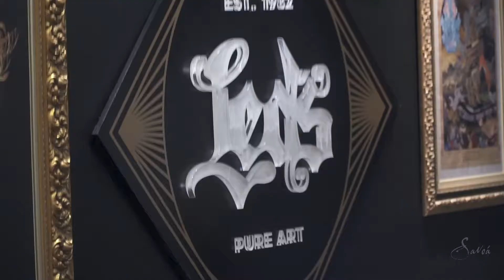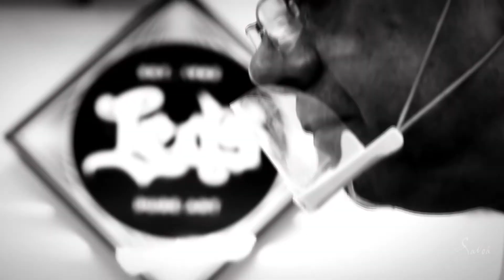Curso online Universo da Tattoo com Sérgio Led´s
Curso online “Universo da Tattoo”, com o professor Sérgio Led´s.

🔸 Aprenda com uma referência histórica brasileira a transformação dessa arte;
🔸 Os tipos de materiais, biossegurança, os estilos de tatto e como se destacar nesse universo;
🔸 Saiba os caminhos para construção de uma marca forte.